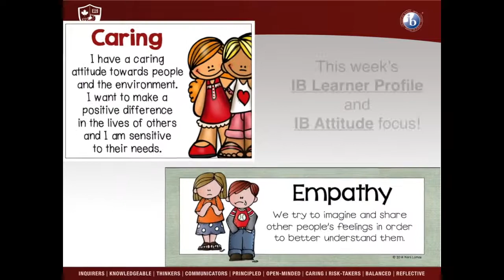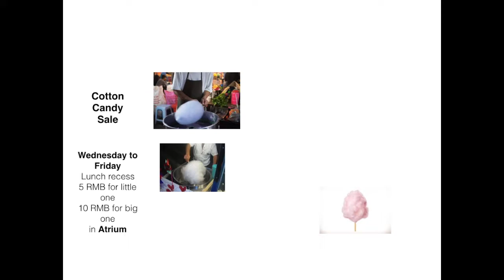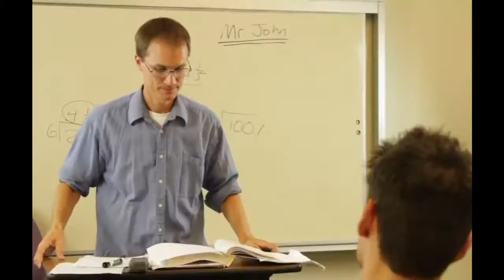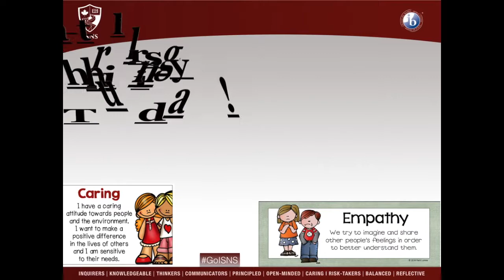Nov 15, 2018 Announcements